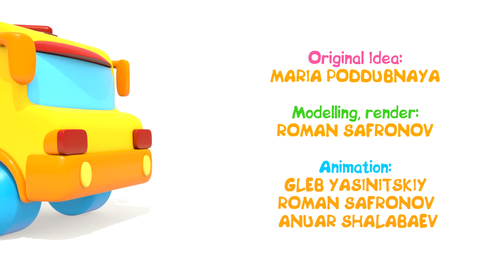Dessin animé éducatif. HopHop pour enfants. Apprendre à compter en français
Regardons un dessin animé éducatif avec le hibou qui s'appelle HopHop. Ce dessin animé pour enfants nous aidera à apprendre à compter en français. Le jouet éducatif - une chenille est sans les anneaux sur la queue. Il faut en mettre. Voici les anneaux de différentes couleurs : orange,  bleu, bleu clair, vert, rose, jaune, rouge, violet, marron et noir. Et maintenant quand on les a mis, nous allons les compter avec HopHop.

LE TEXTE DU DESSIN ANIME :
Voici une chenille en jouet. Il faut mettre des anneaux sur sa queue.
Cet anneau est rouge.
Celui-ci est vert.
Jaune.
Bleu.
Orange.
Bleu.
Rose.
Violet.
Marron.
Noir.

Nous avons mis tous les anneaux.
HopHop, combien avons-nous d’anneaux ?

1, 2, 3, 4, 5, 6, 7, 8, 9, 10

La chenille à 10 anneaux sur la queue !

HopHop, où vas-tu ?
Tu as d’autres jouets ?

Je me demande bien ce qu’il y a dans ce garage rouge.
Oh ! Des balles ! Et un cupcake avec une cerise rouge dessus.

Et qui a-t-il dans le garage violet ?
Des balles… Et une pelleteuse avec une cabine violette.

Ouvre le garage vert !
Il y a des balles vertes à l’intérieur… Et notre poupée Bianca avec une robe verte.

Voyons un peu ce qu’il y a dans le garage jaune.
Haha, des balles bien sûr… Et une grue. Ha ha !

Ouvre le garage bleu !
Celui-ci contient des balles bleues et un réveil bleu.

HopHop, où vas-tu ?